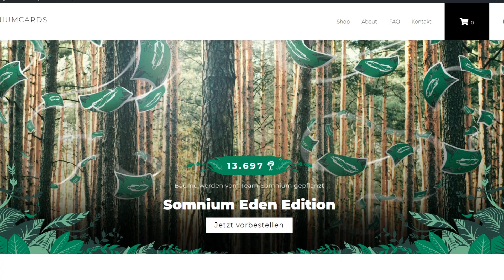Wir VERLÄNGERN den Verkauf - ihr habt bis zum 04.08.! 😍😍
► Nur noch bis zum 04.08. EDEN Edition bestellen und Baum pflanzen
Heute kurzes knackiges Infovideo - alles nochmal als Text zusammengefasst:
- Wir haben heute die Produktion von 20.000 Eden-Decks begonnen. Das bedeutet, dass es einen Überschuss gibt, der für euch noch zur Verfügung stehen würde. Hai und ich lassen 20.000 Bäume pflanzen, der Überschuss geht aus unserer Tasche.
- Ihr habt noch 3 Wochen mehr Zeit bis zum 04.08., eure Eden Decks zu bestellen, damit auch wirklich jeder die Chance hat, der sich bei uns gemeldet hat und meinte, er bekommt sein Gehalt erst später.
- Sollten vor dem 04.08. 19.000 Decks verkauft werden, schließen wir den Shop vorher schon, da wir sonst nicht genügend Decks produzieren würden. Wir können keine Decks mehr nach-ordern.
- Die Lieferzeit verändert sich dadurch NICHT, da die Produktion schon läuft. Das bedeutet, ihr könnt trotzdem irgendwo zwischen Anfang September-Anfang Oktober mit euren Decks rechnen.
- Welcher Kunde wann seine Ware erhält, hängt NICHT davon ab, wer zuerst bestellt hat.
- Wenn ihr noch Fragen habt, lest euch unsere Website bitte genau durch, da stehen 99% eurer Fragen beantwortet. Wenn es doch noch Unklarheiten gibt, wendet euch gerne an unser Support-Team.